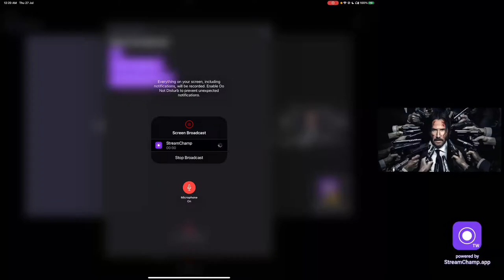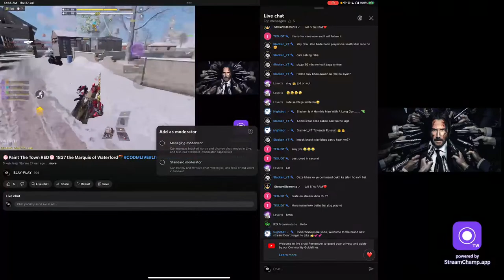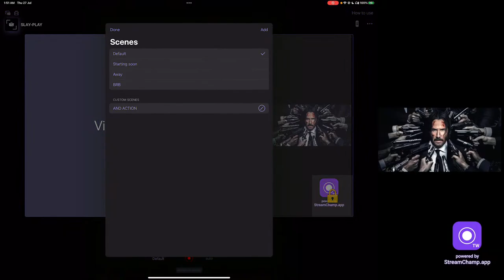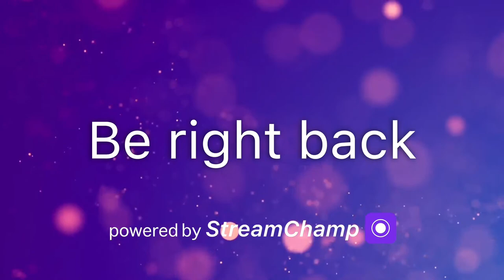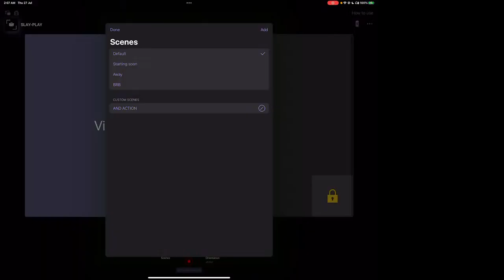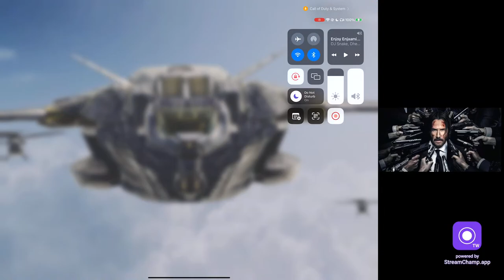💮Paint The Town RED💮 1837 the Marquis of Waterford🪂CODMLIVE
WHAT GOES AROUND COMES AROUND- KEEP SLAYING